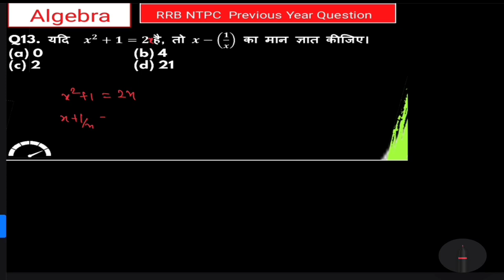RRB ALP, Technician 2023 l RRB ALP, Technician math class by Locopilot Slyadav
railway alp technician math class
algebra previous year question with short trick
rrb alp technician math class
rrb alp technician math online class